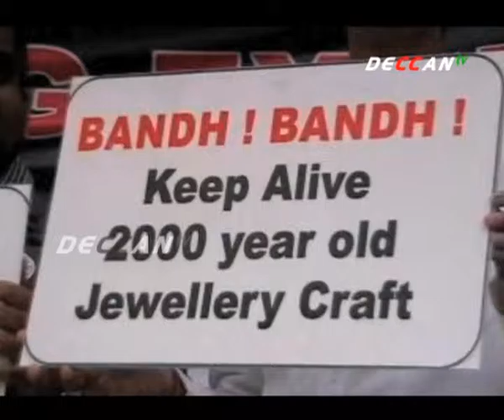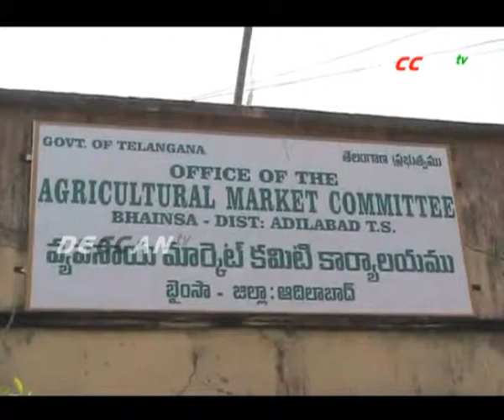URDU NEWS @ 10 00 PM 4th March 2016 on Deccan TV